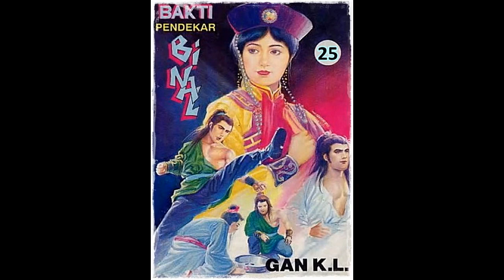Seri Cerita Silat Bakti Pendekar Binal Jilid 25